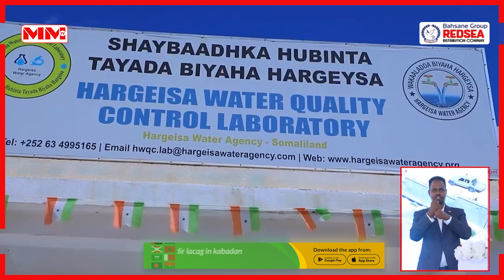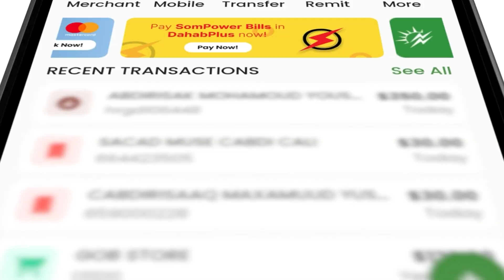"Doorashada nabadgelyo iyo Hormar ayaan ka sugaynaa" Madaxweyne Biixi.